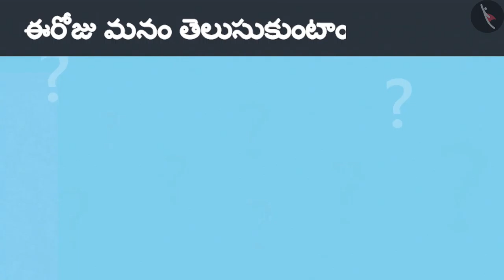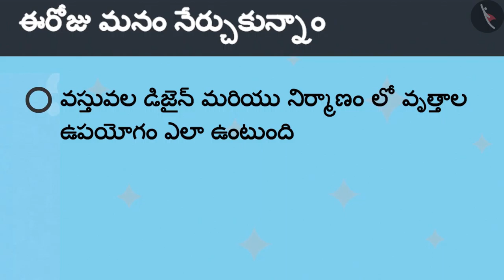వృత్తాలతో ఏర్పడిన అమరికలు | Part 2/3 | Creating designs using circles | Telugu | Class 4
వృత్తాలతో ఏర్పడిన అమరికలు | Part 2/3 | Creating designs using circles | Telugu | Class 4 | వృత్తాలు | कक्षा 4 | NCERT | వాహనాలు మరియు చక్రాలు

Meaning of 1/2, 1/4 and 3/4 | Circles | Grade 4 | NCERT | Cart and Wheels

Welcome to part 2 of Fun with circles. In this video, we will discuss various examples of Fun with circles.